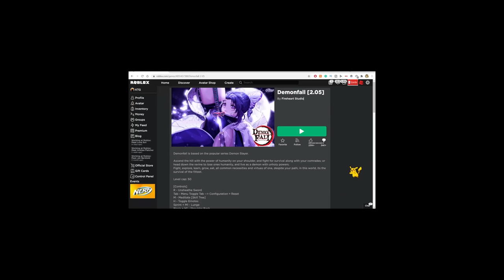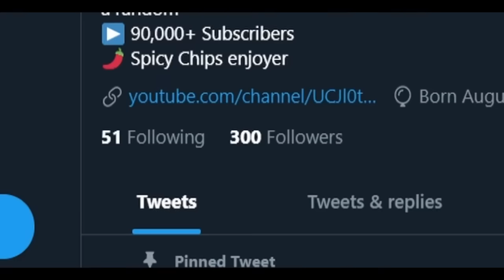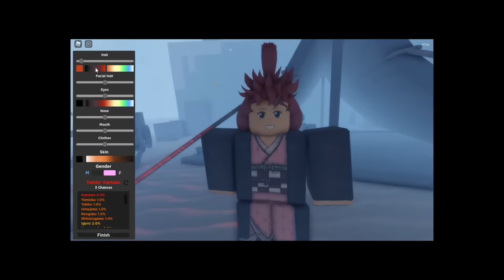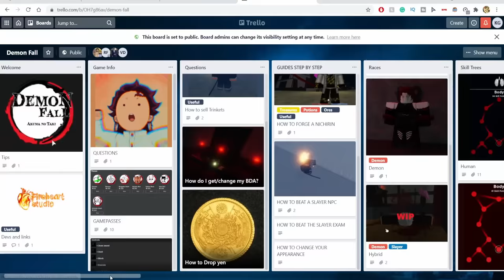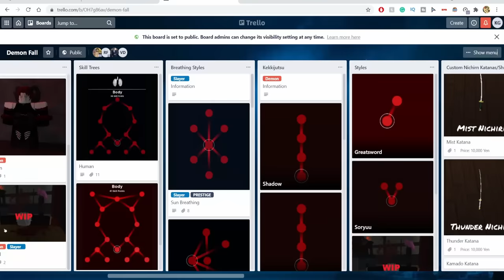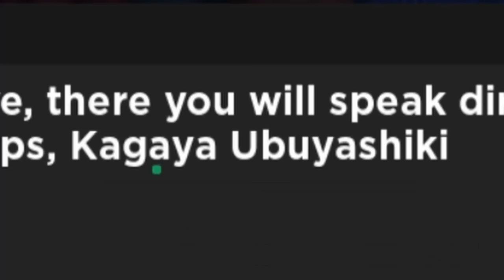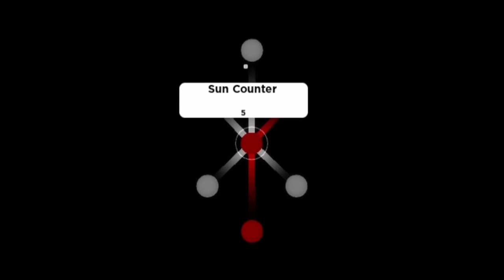Demon Fall Going From Noob To Sun Hashira In One Video...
Demon Fall going from noob to Sun harshira Yoriichi in one video... To become the sun hashira in Demon Fall I must first get to lvl 50, then prestige, then go to the beach and talk to Tanjiro to learn sun breathing. Once I do that, I  must also beat the slayer exams, unlock all sun breathing moves and obtain the Kamado sword... This demon fall journey will be a long one.

Demon Fall is a new roblox demon slayer game that includes many breathing styles like Flame Breathing based off of Rengoku, Water Breathing based off of Tanjiro, Lightning breathing based off of zenetsu, and many more breathing styles like mist breathing, wind breathing, sun breathing and moon breathing. In Roblox demon fall, there are also demon art styles like Akaza art, String art, Shadow Art, black lightning art, and many more. In Demon fall you can take on the storyline and try to beat the slayer exams.